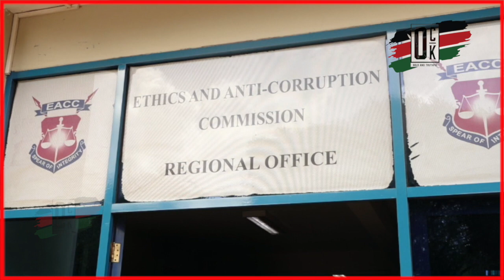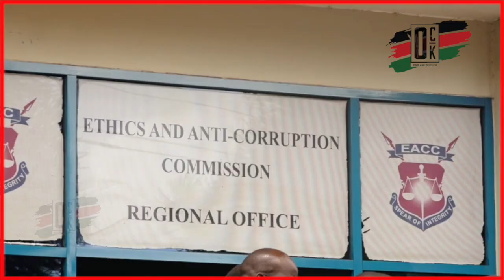🔥FINLAND SAGA! Uasin Gishu BRAVE GIRL leads Mega demos that SHUTS DOWN eldoret town for a whole day!